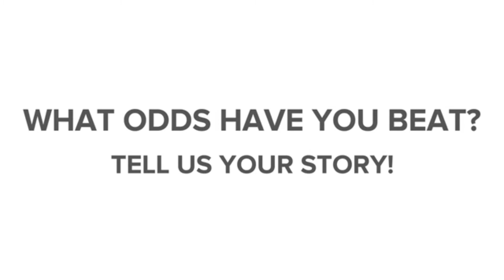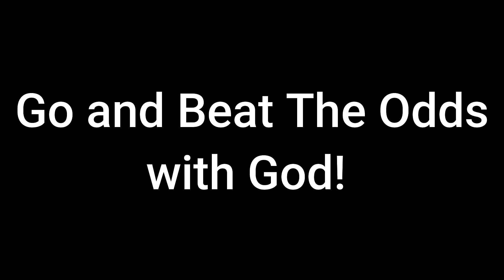Grace United, Tavistock, time for Young and Young at Heart - "Beat the Odds"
Rev. Gail shares the true stories of 6 remarkable young people that 'beat the odds' , and explains how we can too with God's help.